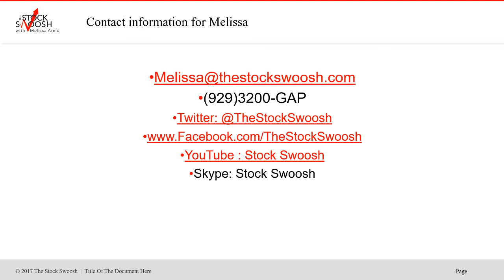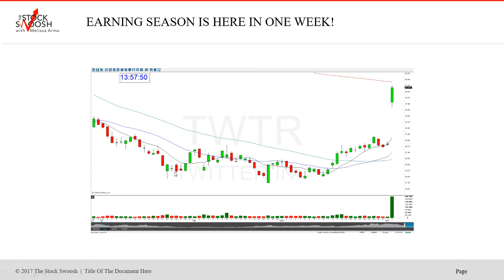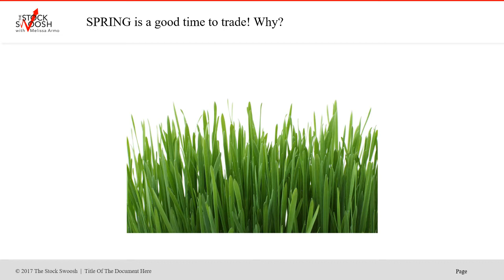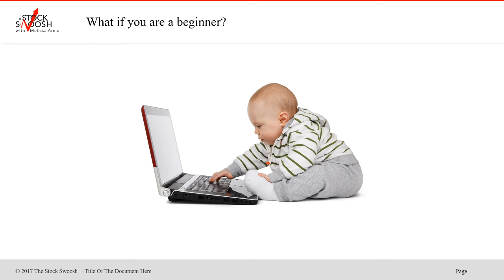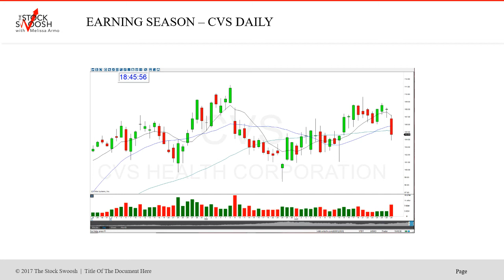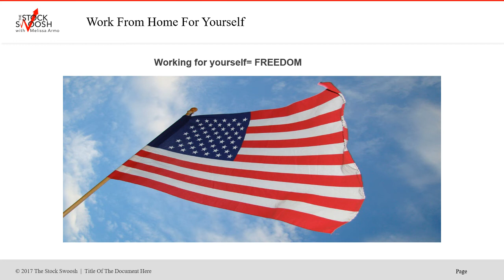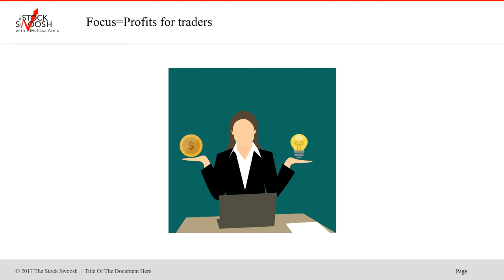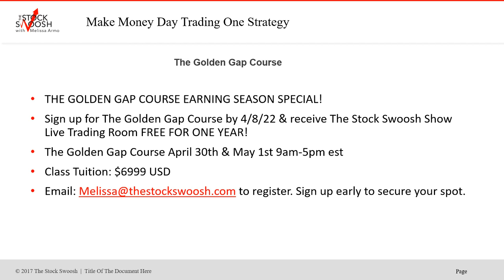The Golden Gap Course Trading Room Special